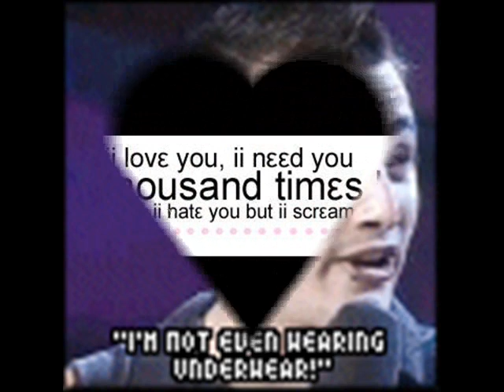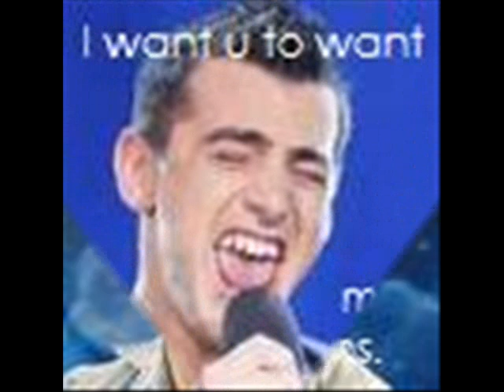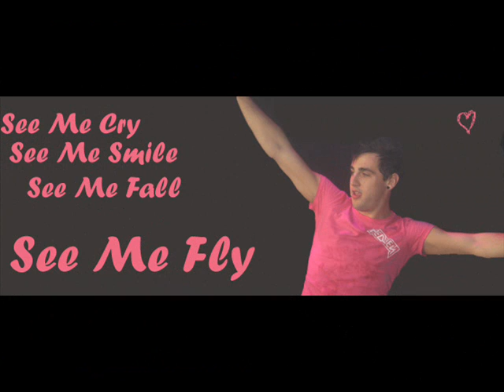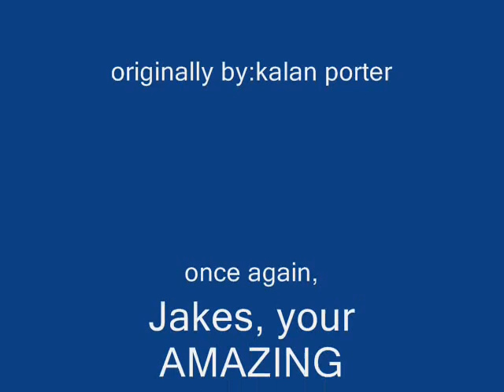Fan Video-Jacob Hoggard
love this boy!
him and hedley are truely amazing!